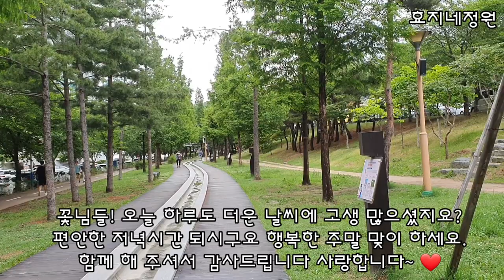꽃보다 아름다운 사람들/쓰레기로 몸살을 앓고 있던 공터에도 희망의 꽃이 피었어요 2